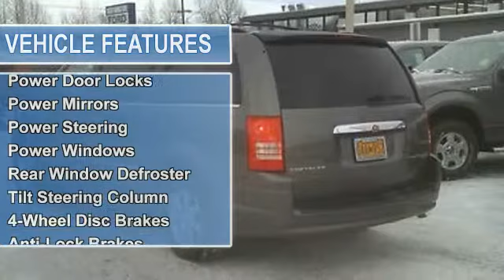2010 Chrysler Town and Country - Cals Park -n- Sell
900 E. Dowling Rd

For Sale: 2010 Chrysler Town and Country
VIN: 2A4RR5D15AR305296
Engine: 3.3-Liter 6-Cylinder 175HP
Drivetrain:
Transmission: automatic
Mileage: 32,128
Color: GREY (exterior)  (interior)

Features:
2010 Chrysler Town and Country Van. This vehicle features the following equipment: automatic, 3.3-Liter 6-Cylinder 175HP, Passenger Front Airbag, Side Impact Airbag, AUX Jack For MP3 Players, Single CD Player, Air Conditioning, Cruise Control, Power Door Locks, Power Mirrors, Power Steering, Power Windows, Rear Window Defroster, Tilt Steering Column, 4-Wheel Disc Brakes, Anti-Lock Brakes, Tire Pressure Monitor, Cloth Seats